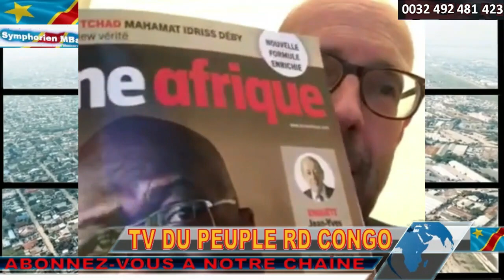RDC INFOS DU JOUR CENI CONFIRME PAS DE REPORT. ACCUEIL SANS PRECEDENT DE FATSHI DANS LE GRAND KASAÏ